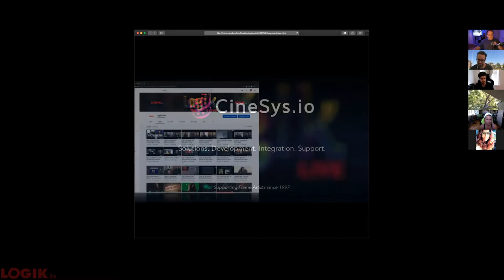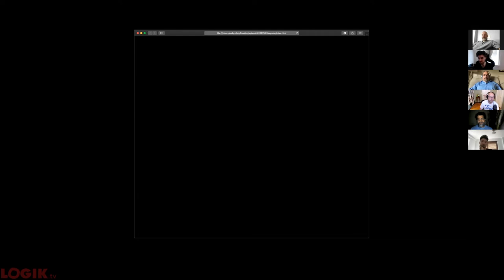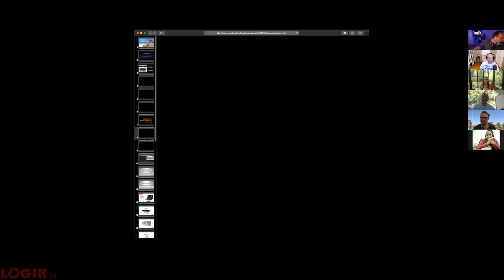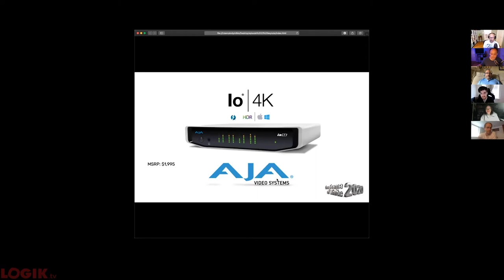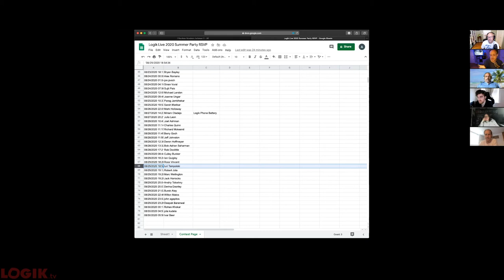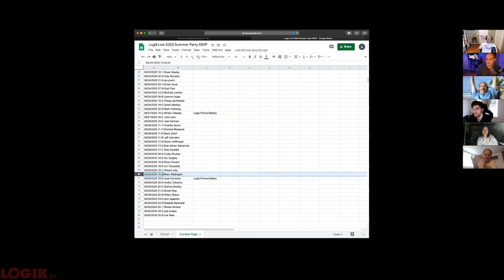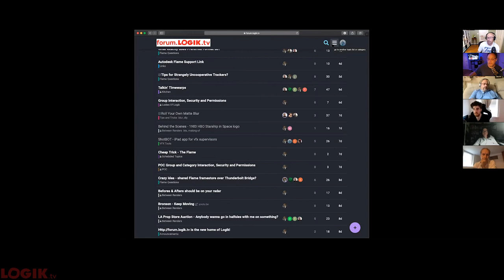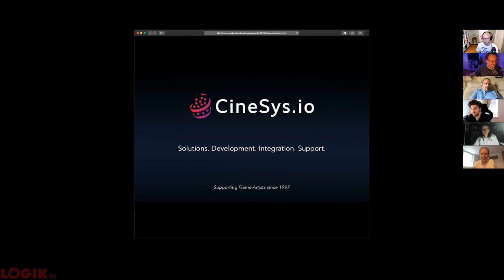Logik Live Episode #23: Logik Live Virtual Summer Party!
What a truly special event! No demos, no shot breakdowns, just an opportunity for everyone to socialize. Also we had two BIG ANNOUNCEMENTS:

1. Randy McEntee and I launched We now have our own site to share knowledge and original content!

2. One Frame of White is back! Be a part of the greatest creative challenge of all time: Make anything you can think of but only using the tools in Flame! First prize is a LOADED Dell 7750 Workstation laptop with a 2.8GHz Intel Xeon Processor and an NVIDIA RTX 5000 GPU w/16GB VRAM, 128GB RAM and 2 SSDs, courtesy of Autodesk, Dell, Intel and NVIDIA! Plus a host of other great prizes from AJA, BorisFX, Cinesys.io, ActionVFX.com and fxPHD.

And check out for more great content!